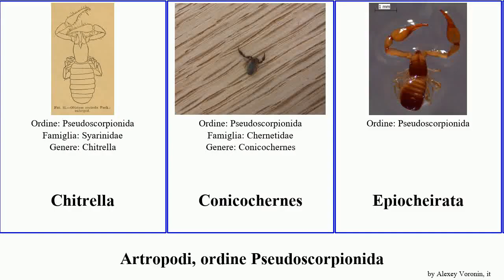Artropodi, ordine Pseudoscorpionida arthropoda Nesocheiridium Fuse onevai Chitrella Neobisium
artropodi ordine Pseudoscorpionida.
arthropoda of Order pseudoscorpion, language: it.

Chitrella
Conicochernes
Epiocheirata
Feaelloidea
Iocheirata
Lamprochernes
Lamprochernetinae
Neobisioidea
Neobisium carcinoides
Nesocheiridium onevai
Nesocheiridium stellatum
Pseudoscorpionida
Titanobochica